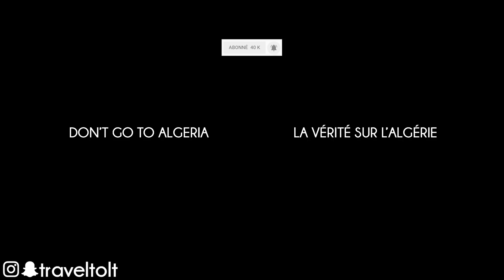La vérité sur le Maroc - quelques idées fausses avant d'y partir en voyage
Découvrez 3 idées reçues sur le Maroc !

Merci à Liligo.com, Air France et eDreams ODIGEO d'avoir rendu ce voyage possible.